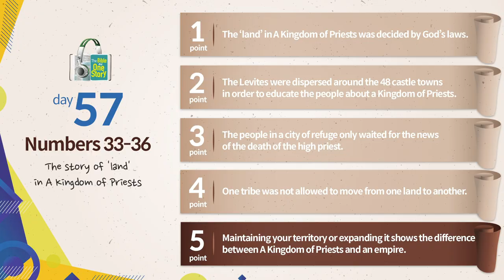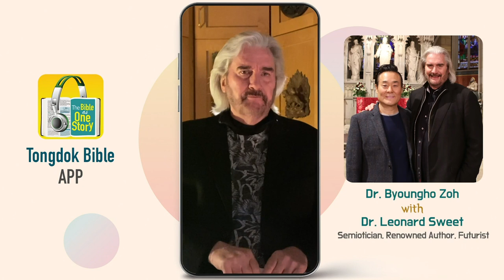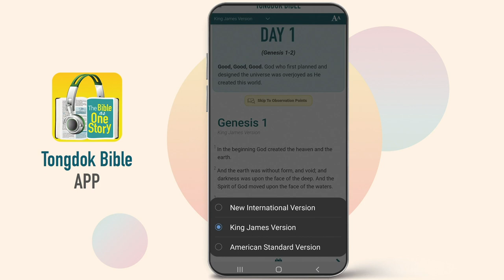Tongdok Bible | Day 57 Numbers 33-36 | The story of 'land' in A Kingdom of Priests | Dr.Byoungho Zoh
The story of 'land' in A Kingdom of Priests
Looking back over the 40 year desert life, the Israelites were given in advance the boundary for the land of Canaan that they were to enter and conquer.